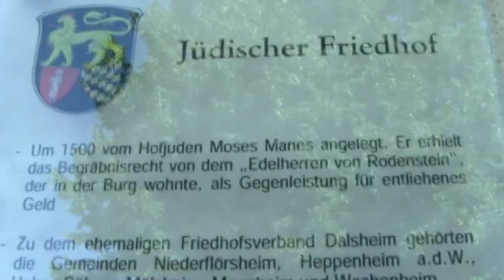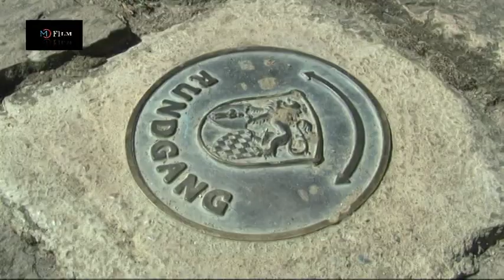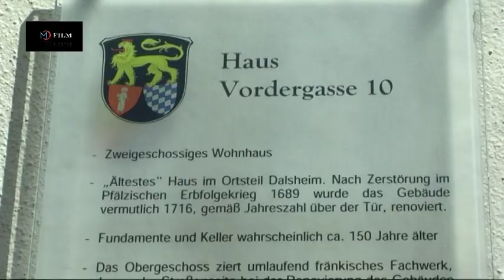Die Fleckenmauer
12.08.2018 Fleckenmauer Wanderung des Kultur- und Verkehrs Vereines Bockenheim/Wstr.
Ein Geschichtlicher Rückblick